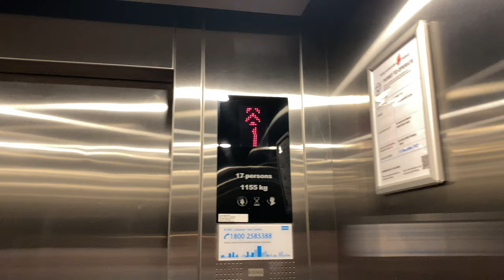KONE N MONOSPACE MRL @ ARANDA COUNTRY CLUB [E. SUITES PASSENGER LIFTS]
E. Suites - Executive Suites

Think someone filmed 'THE FASTEST ELEVATOR IN SG' in the old Semag. Maybe it was @LiftyGamez  or someone else? I don't know.

Previously a slow and beaten-up Semag, Aranda Country Club decided to replace ALL their Semags into Kone Monospaces.

This lift served all 3 floors faithfully with a speed quite excessive for its height; when Aranda Country Club blocked off the 3rd floor, they just covered up the 3rd floor button. The result? Service lift being way too fast for 2 floors such that it ran at a reduced speed of 1.1 m/s.